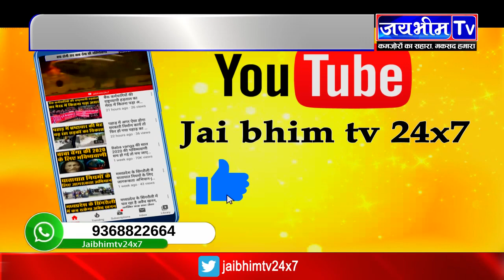पुलिसकर्मियों का ये अंदाज़ वाकई आपको दीवाना बना देगा-jai bhim tv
आपने अपने आस पास कई ऐसे पुलिसकर्मी देखे होंगे जो या तो बेहद रौबदार नज़र आते हैं या सख्त व्यवहार और बातचीत के ज़रिये कड़कमिज़ाज़ तुनकमिज़ाज होते हैं लेकिन क्या आपने ऐसे भी पुलिसकर्मी देखे हैं जो अपनी कुछ ख़ास क्वालिटी की वजह से लीक से हटकर दिखाई देते हैं और जिनकी पहचान भी ख़ास हो जाती है .. सदाबहार गायकों की बात करें तो किशोर कुमार मन्ना डे मोहम्मद रफ़ी लता मंगेशकर जैसी हस्तियों से प्रभावित ऐसे अनगिनत अनमोल नगीने पुलिस डिपार्टमेंट में मौजूद हैं जो खाकी की वर्दी में अपना फर्ज निभा रहे हैं तो वहीँ अपनी ख़ास अदा से लोगों को दीवाना भी बना रहे हैं आज आपको मिलाते हैं ऐसे ही कुछ पुलिस वालों से जो हैं ज़रा हटके